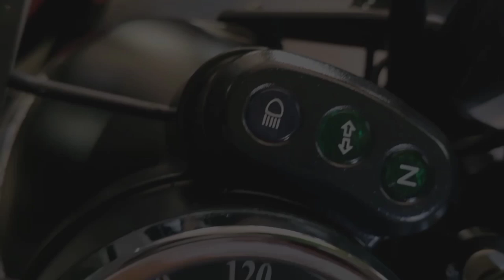Kawasaki Ninja, RR OLD Limited Edition ✨ SOLD OUT ✨ Go, 👉 kota kota TERENGGALEK FMS GRS